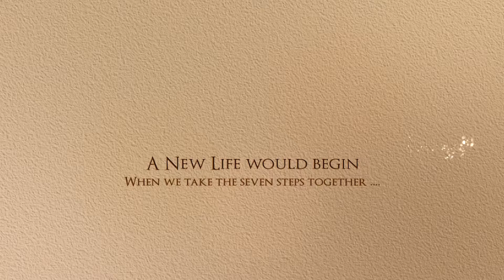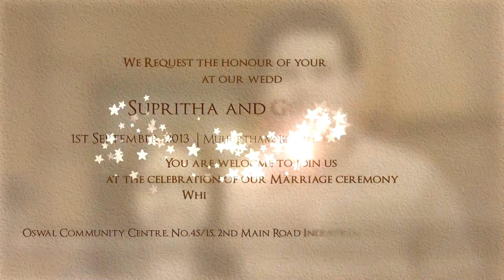SeeMyMarriage.com Wedding Invitation Video, Live Marriage Streaming Broadcast Bangalore,